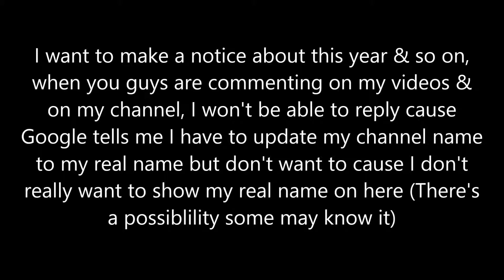VGD101 Notice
A note I want to tell everybody about my channel